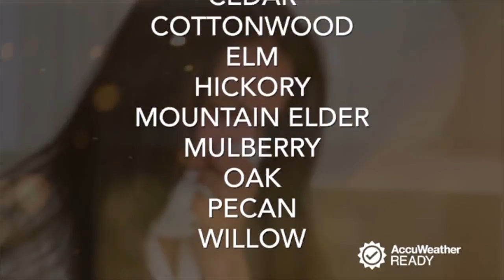This pollen is the culprit for most spring allergies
Got allergies? Find out why and how certain trees affect people.